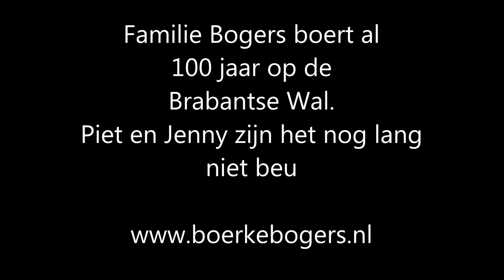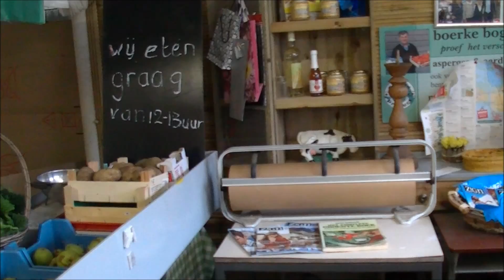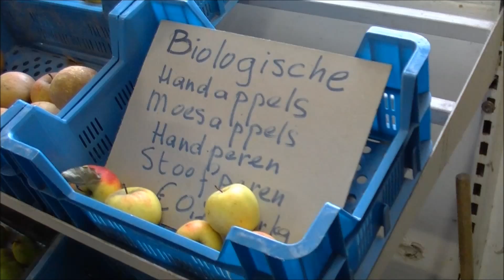Familie Bogers boert 100 jaar op Brabantse Wal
Fam. Bogers boert al 100 jaar op Brabantse Wal

We gingen een praatje maken met Piet en Jenny Bogers beiden 67 jaar oud. Ze wonen op een fraaie boerderij aan de Vossenweg 4 in Woensdrecht. De boerderij die dit jaar 100 jaar door de familie Bogers wordt beboerd  is gelegen op de befaamde Brabantse Wal en bekend vanwege het natuurschoon maar ook vanwege de excellente aspergegronden. De ""Bergse"" ( Bergen op Zoomse-Brabantse Wal)  asperges worden alom geroemd
Piet en Jenny kunnen met verve en enthousiasme vertellen over hun boerderij en het wonen en werken daarop. Piet is er geboren en Jenny is afkomstig uit Halsteren en ook van agrarische afkomst.

Ze leerden elkaar tijdens een dansles kennen en 43 jaar geleden trouwden ze en kwam Jenny naar Woensdrecht. Ze hebben drie kinderen, twee zoons en een dochter. De oudste zoon die aanvankelijk de boerderij zou overnemen zag meer kansen in Frankrijk en emigreerde een aantal jaren geleden naar Bretagne waar hij nu samen met zijn gezin een melkveebedrijf heeft.

De tweede zoon is ZZP er en heeft veel interesse in het bedrijf maar bouwt voorlopig nog aan zijn opvolging en helpt zijn vader wanneer dat uitkomt met het werk op het bedrijf.

Jenny heeft jaren geleden op het bedrijf een goedlopende boerderijwinkel gestart die vooral in de asperge en aardbeienseizoen op topdrukte draait en bekend staat als de winkel van "Boerke Bogers"

Bekijk het filmpje dat we van dit leuke echtpaar maakten: